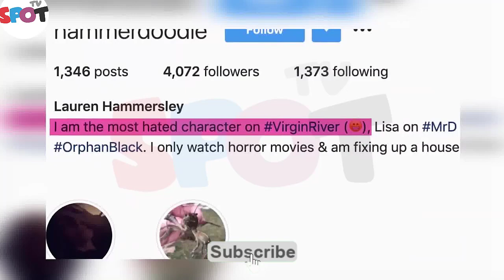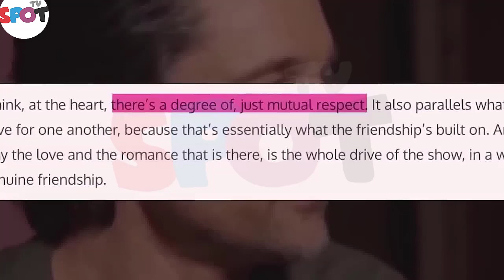VIRGIN RIVER Season 5 (2024) || TRAILER and SHOCKING Updates